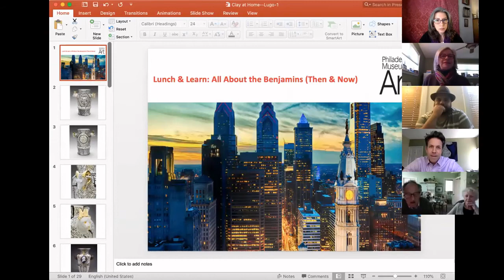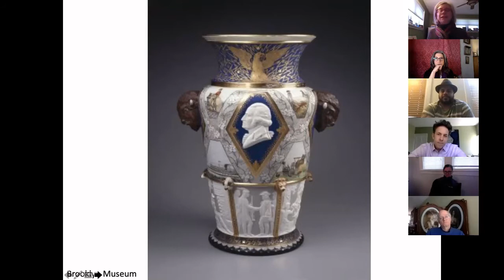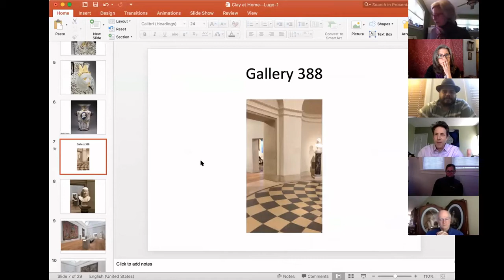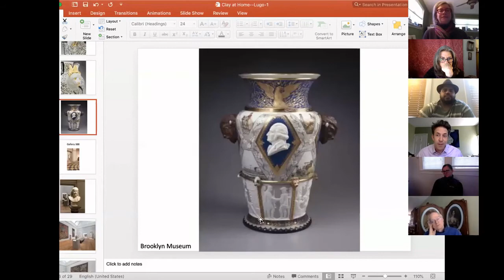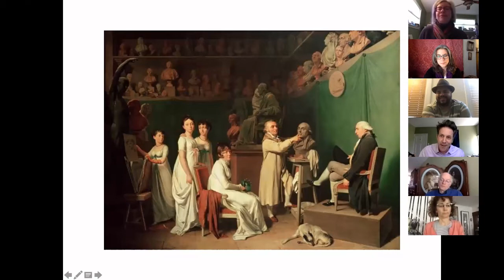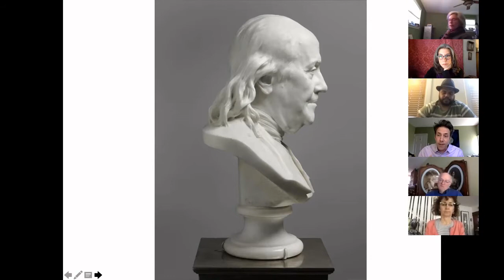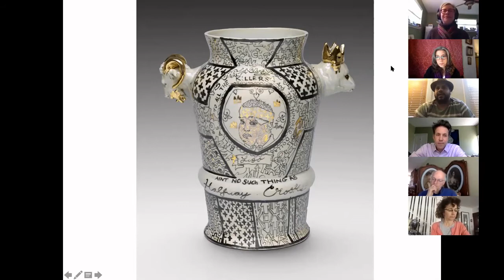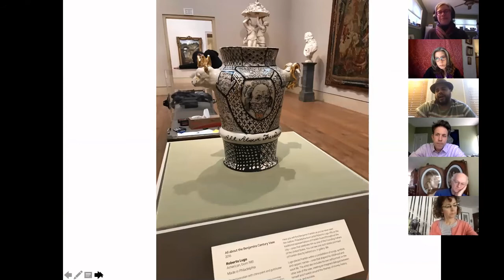Clay at Home: Artist Talk with Roberto Lugo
Join Jennifer Zwilling in conversation with Roberto Lugo!

The Clay Studio serves artists in the community and its community with art. We were founded in 1974 by a group of 5 ceramic artists seeking a shared space and mutual support, but they soon realized their work embraced something broader: to educate and engage the larger community with the joy of making in clay. Today The Clay Studio supports 65 Resident and Associate artists and welcomes 4,700 students in their classrooms every year, while also serving 3,800 schoolchildren and adults in the Philadelphia area. We offer classes and workshops year round in handbuilding, wheel-throwing, casting and glazing, for people of all ages, from beginner to advanced. These online how-to demos are tutorials created by ceramic artists that anyone can do at home. They celebrate the idea that homemade is handmade, and they connect artists with people right where they live.  Enjoy!

If you would like to make a donation to support The Clay Studio and its community of artists, teachers, and students, please